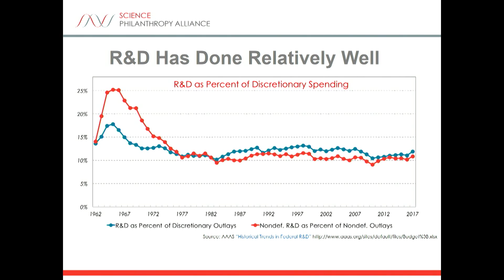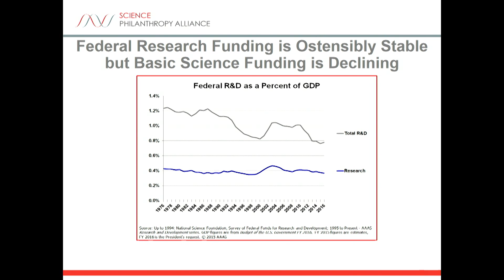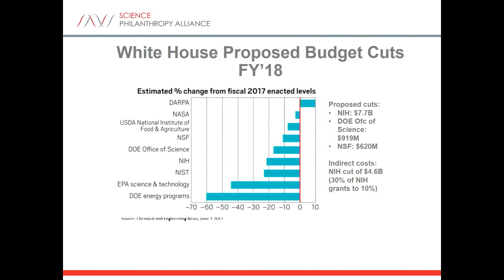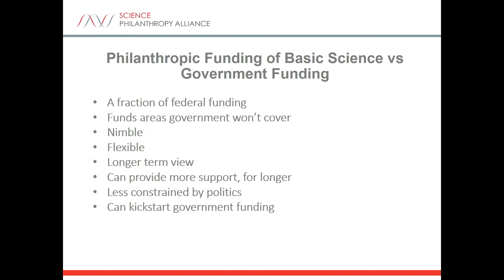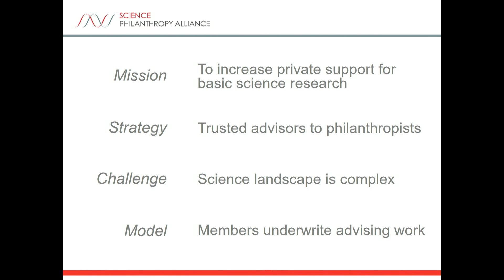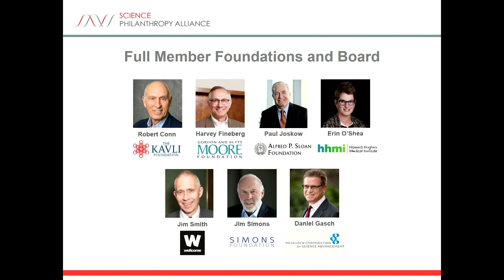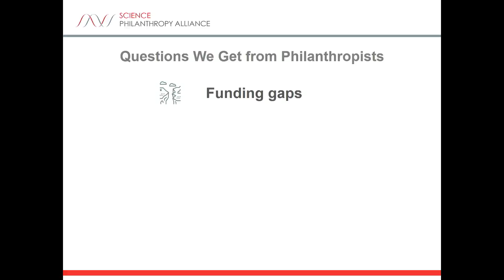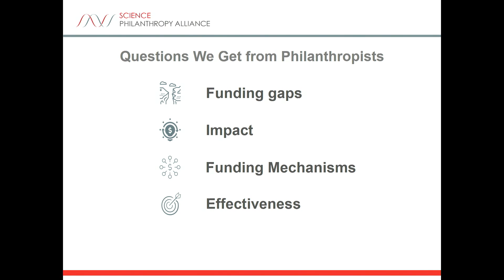The Nexus of Life Sciences and Engineering: A Symposium (Session 1)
Welcome by Robert A. Brown, President of Boston University. Plenary lecture “The Role of Philanthropy in Funding Basic Science,” by Marc Kastner – President, Science Philanthropy Alliance; Donner Professor of Science, Emeritus, Massachusetts Institute of Technology.